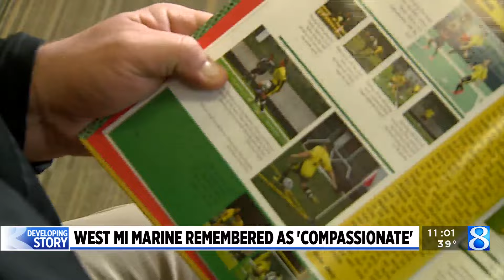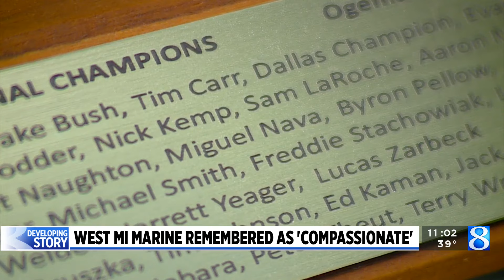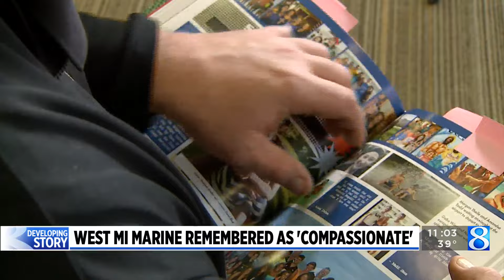West MI Marine remembered as 'compassionate'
One of the U.S. Marines killed in a helicopter crash outside of San Diego earlier this week was from West Michigan. (Feb. 9, 2024)